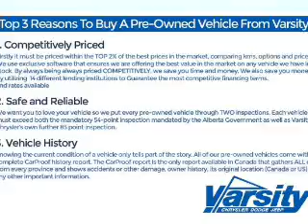2012 Ford F-350 - Calgary AB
Phone:
Year: 2012
Make: Ford
Model: F-350
Trim: XL
Engine: 6.7 liter 8 cylinder 32 valve
Transmission: 6-Speed Automatic
Color: Black
Mileage: 58623
Address:
665 Goddard Ave NE
Calgary, AB T2K 6K1